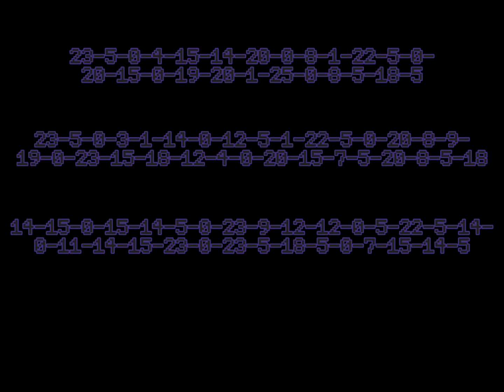[utau original] a disorienting look in the mirror [defoko]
possible warning for derealization, kind of disturbing imagery/lyrics, and lyrics that could be interpreted as suicide

this is my first song using defoko! i really like the sound of her voice but i haven't used her before now in my songs
whenever i use defoko's vcv voicebank, for whatever reason there's some characters that she pronounces in a distorted whisper sort of way (specifically ta is usually like that) and you can hear it a little in the song

the lyrics of this song have two ways you can interpret them, one being pretty dark and the other being sort of happy in a way? i don't wanna say too much of what the meaning is supposed to be bc i want people to be able to interpret my song pretty much any way they want

art/pv/music: onyxP
photo: i don't know who took it but it was found on pinterest

lyrics:
there's something in the air
i can tell it's nothing
wind blowing in my hair
time is moving backwards somewhere
hey, if you couldn't tell
no one's really here now
fog stuck inside my head

whisper your thoughts to me
maybe you'll forget them
it's not reality
rot and mold inside my body
hey, are you listening?
blurry voices told me
it all will fade away
wait a little more

we're not getting any farther
somebody should know that right?
staying here is getting harder
why don't we leave together?
by tomorrow we'll be gone and
everything will be in the right places
leave this world into another
in that reality's where we both belong